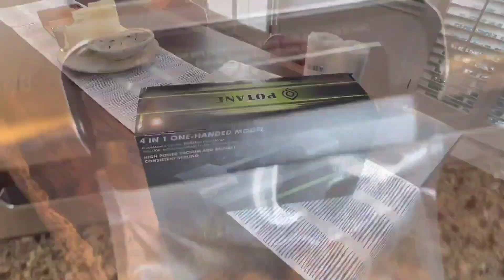Potane Vacuum Sealer working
The Potane Vacuum Sealer Machine is perfect for sealing up food due to its efficient working.

First : select from one of four operation modes - Vaccum seal , seal only or canister seal mode - and fill the bag with your desired food items.

The sealing process can then be initiated with a single switch .